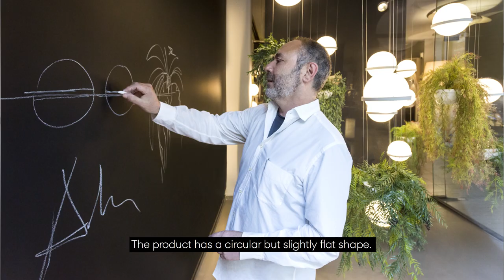Stories Behind Palma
Palma collection of Pendant, Wall and Table Lamps by Antoni Arola for Vibia.